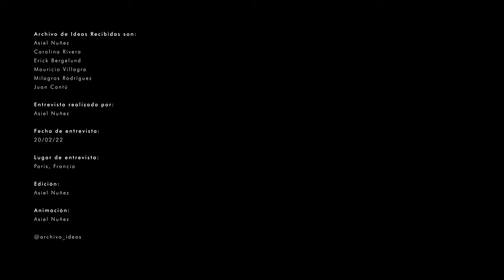#164 Odile Decq // Studio Odile Decq // Architecture & Design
1. Presentación
2. Origen
3. Mentores y Maestros / Influencias
4. Lugar memorable
5. Dia a día
6. Docencia / Academia
7. Procesos y aprendizajes

Fecha de entrevista:
Lugar de entrevista:
Edición: Asiel Nuñez
Animación: Asiel Nuñez